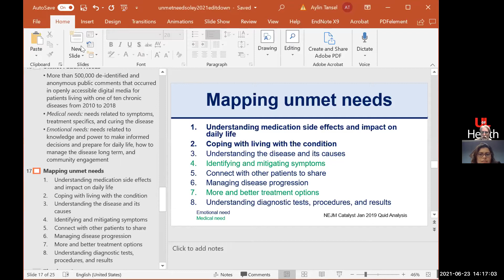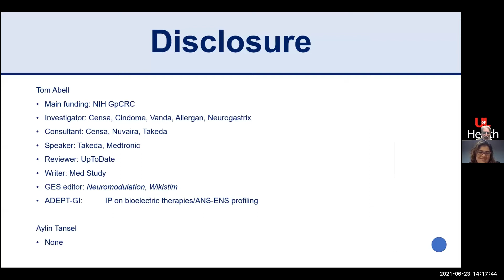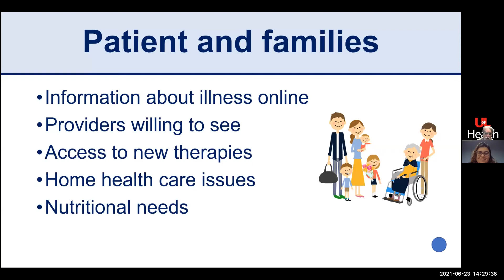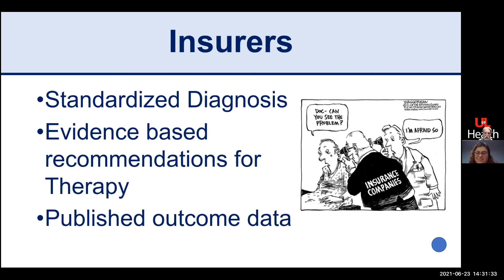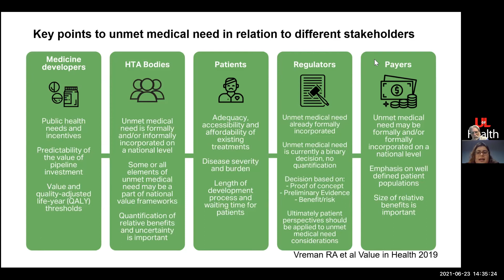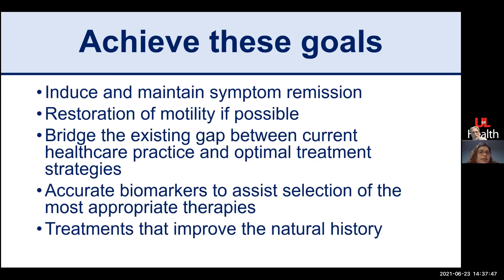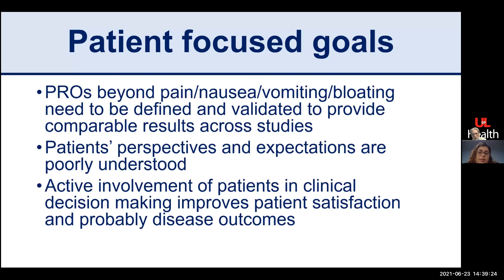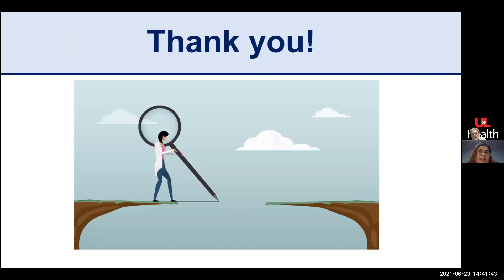Unmet Needs in Gastroparesis, Thomas Abell, MD, and Aylin Tansel, MD